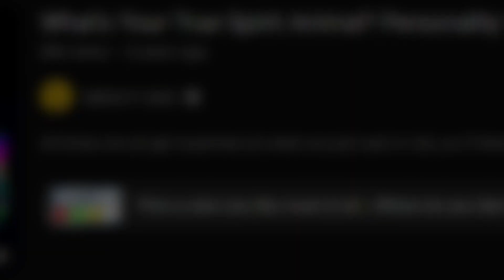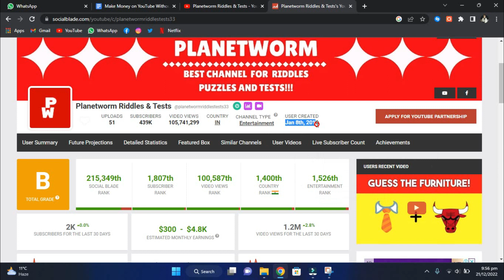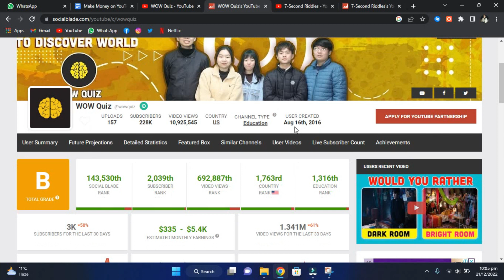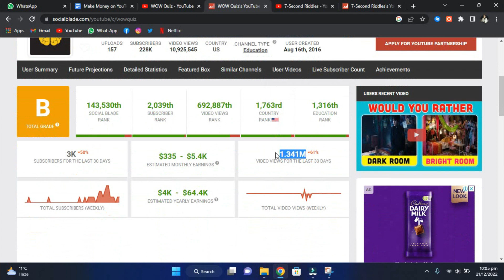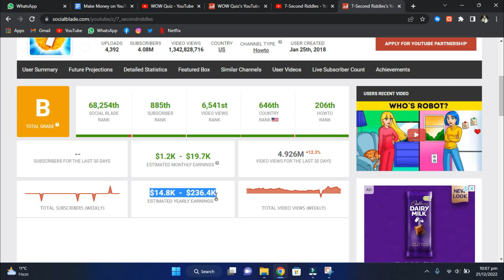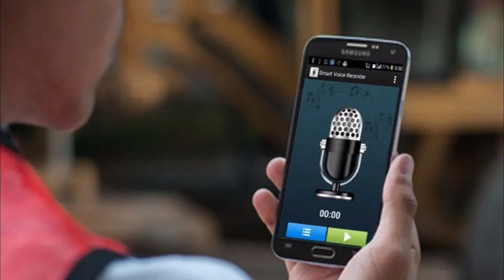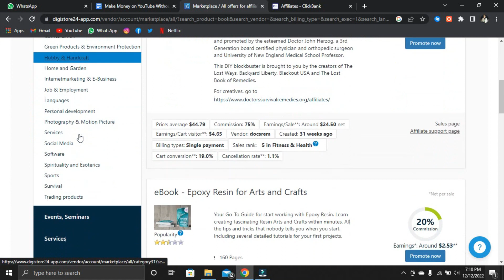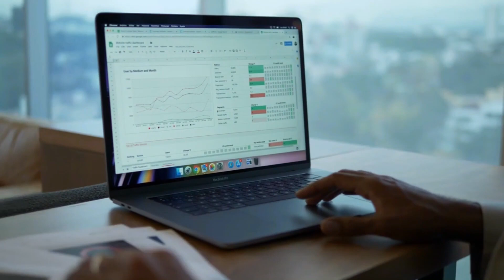Make Money on YouTube Without Showing Your Face in the Quiz Niche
In today’s video, I’ll show you how to Make Money on YouTube Without Showing Your Face in the Quiz Niche. We’ll discuss example channels that are already doing well, how much money those channels may earn, and I’ll show you how to make these kinds of videos yourself.

Try Matt Par's FREE YouTube training course to help you start a YouTube channel

Try Pictory, the successor to Vidnami, for FREE!

Try Descript, the most human-sounding text-to-speech software on the market, for FREE!

Rewrite any article for FREE using Quillbot!

Grow your brand and your channel with VidIQ! Try it out for free today!

Reduce busy work and focus on what matters: growing your brand and channel!

Try Synthesia, the #1 rated AI video creation platform, for FREE

Use UpWork for all of your freelancing needs!

Make animated content quickly and easily. Try Renderforest for FREE!